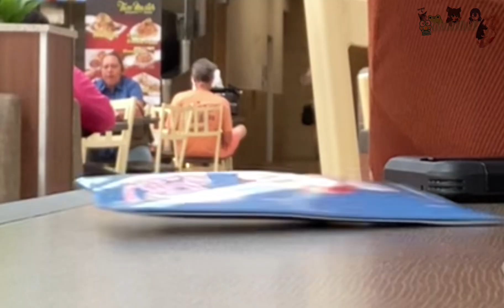Going to Houston! 【Mads face ￼reveal】【Houston with her house too】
Hiii so This is my second time in Houston and I had an amazing time there and I hope y’all go there one day unless you live there I want you to know how beautiful it is there!💚💜

Btw this video contains Therian stuff but it’s just masks and paws nothing else and if you don’t like stuff like that then DONT say ANYTHING bc the thumbnail is like that for a REASON I don’t want any hate comments plz and thank you☺️💚